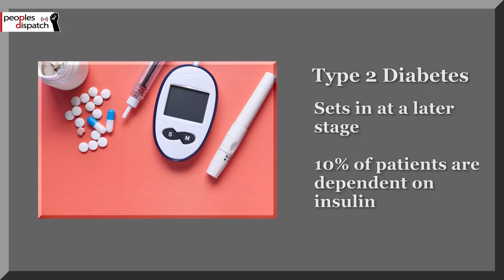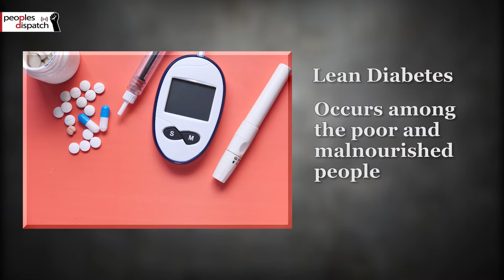Why is insulin still inaccessible to so many?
2021 marks 100 years since insulin was first isolated. However, it remains out of reach for over half the patients who need it. Why is this essential drug not easily accessible? Health experts Helen Bygrave, Yogesh Jain and Tahir Amin explain the politics of insulin.